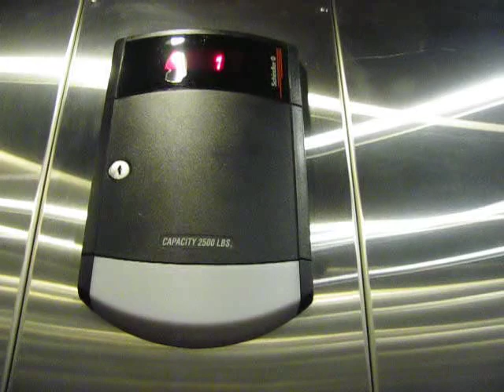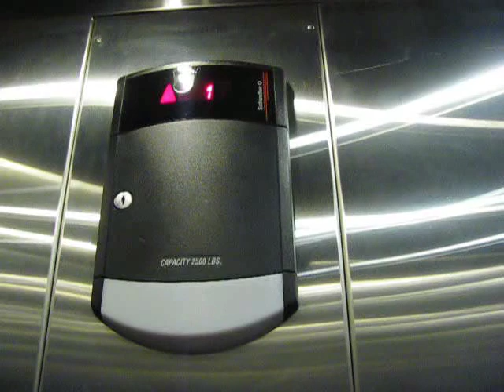LOUD Schindler hydraulic elevator at H&M in Roosevelt Field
This elevator probably makes little kids cry.